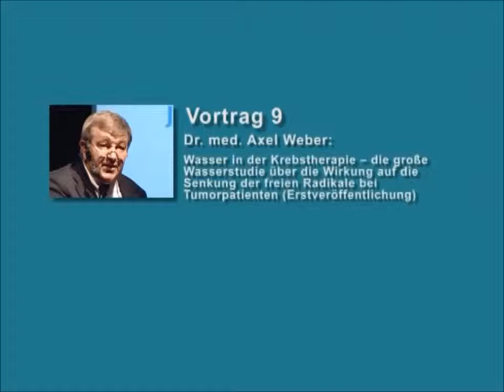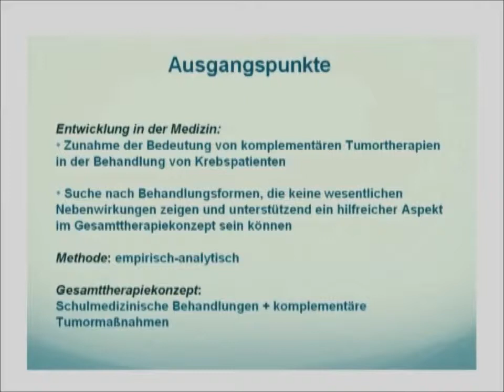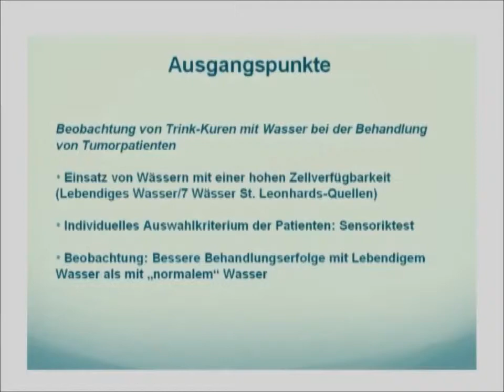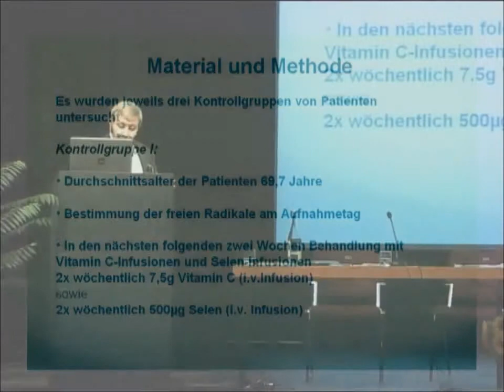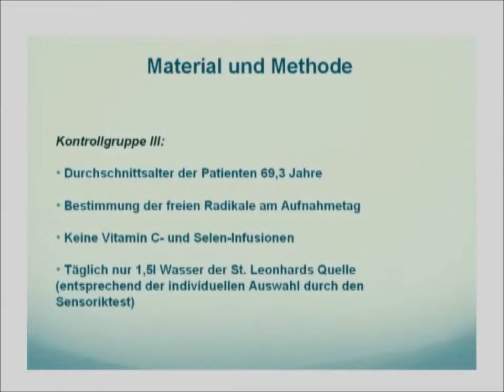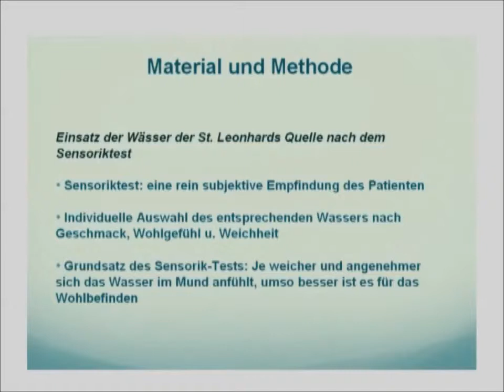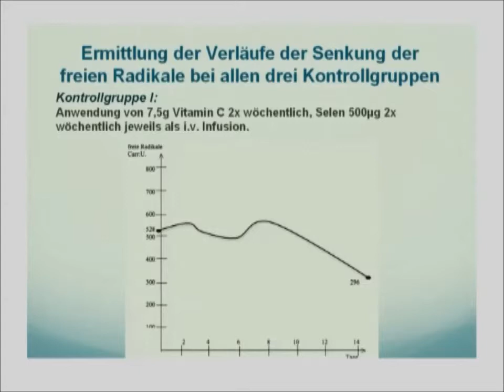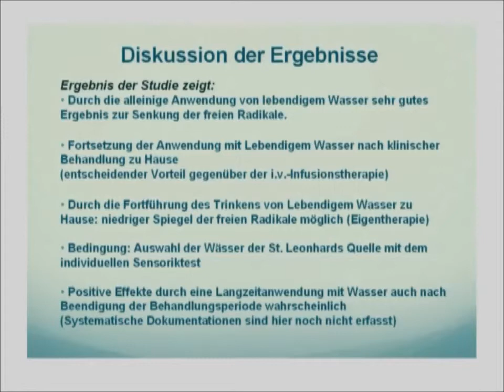Dr. med. Axel Weber: Wasser in der Krebstherapie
Wasser in der Krebstherapie - die große Wasserstudie über die Wirkung auf die Senkung der freien Radikale bei Tumorpatienten